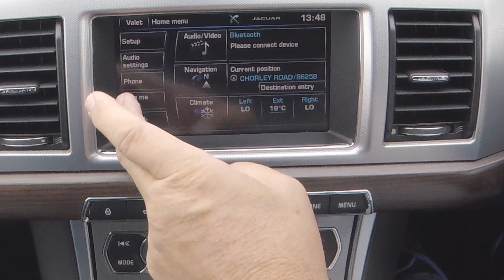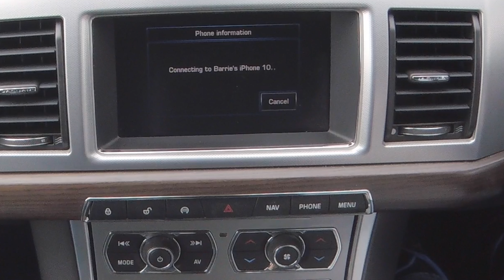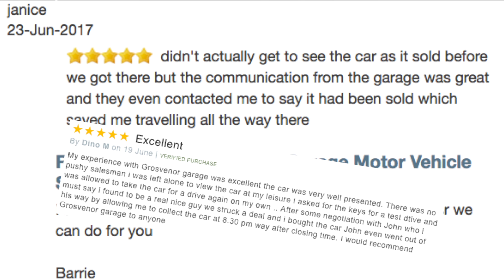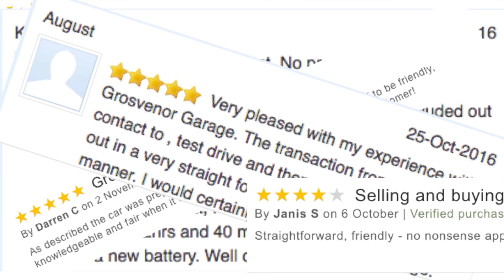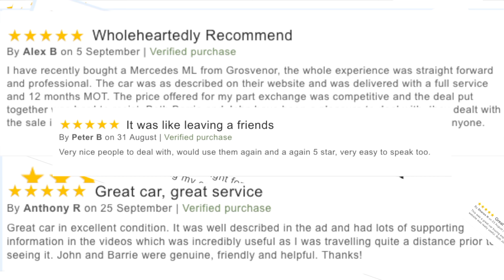How to pair a mobile to the bluetooth system in a 2014 Jaguar XF